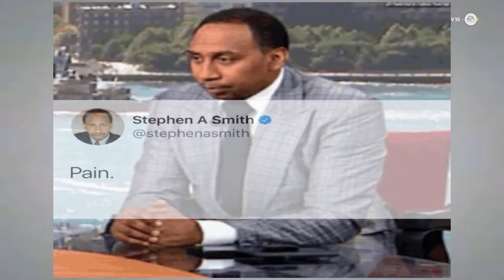OPENING NIGHT! | BRONX POGCHAMPS NHL 22 EASHL HOCKEY #1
YOUR BRONX POGCHAMPS ARE BACK IN NHL 22 WORLD OF CHEL EASHL HOCKEY BABY. WELCOME TO THE SEASON OPENER, OPENING NIGHT AT THE UBS ARENA WAREHOUSE WHERE DJ 'LUCIC' SOUTHERLAND RUNS PEOPLE OVER, JOE 'SETH JONES' LESTER PLAYS WITH A MASSIVE D, AND THE CAPTAIN CREAMY HAZELNUT DUNKACHENO SCORES SOME GOALS DUNKS SOME NUTS AND YELLS EXPLICATIVES AT EA SPORTS. YOU'RE DAMN RIGHT WE HAVE A TWITTER PAGE ANNIE. LETS GO FELLAS LETS WIN US SOME HOCKEY GAMES.